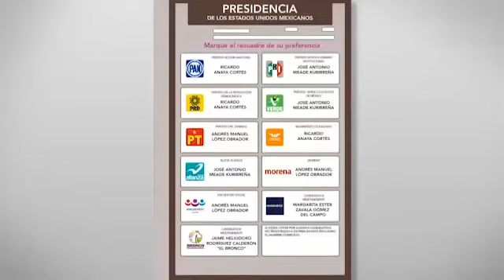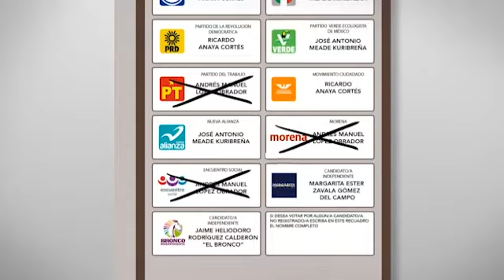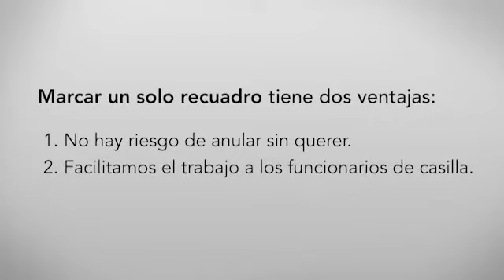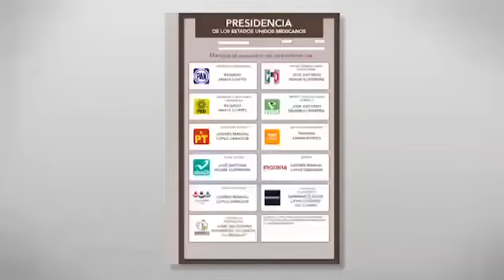Video capacitación funcionarios de casilla 3 INE - 2018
Este video se nos proporcionó a los funcionarios de casilla insaculados para ejercer durante los comicios a celebrarse el 1 de julio de 2018 en México. Lo comparto por considerar fundamental que otros ciudadanos conozcan su contenido desde el momento que pueden ser llamados a formar parte de una mesa directiva de casilla de último momento y, por experiencia personal, sé lo difícil que puede ser aceptar tal responsabilidad sin las nociones básicas.